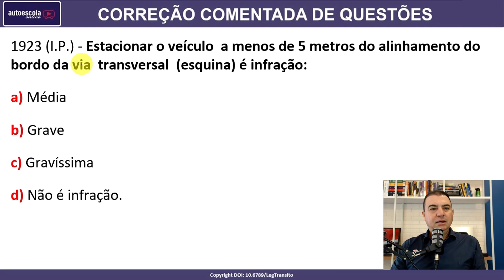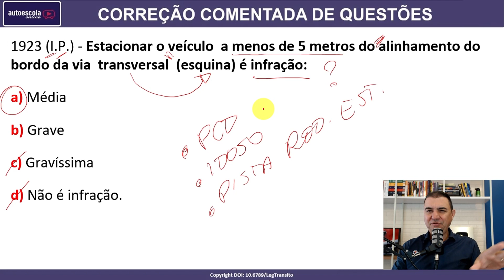Estacionar o veículo a menos de 5 metros do alinhamento do bordo da via transversal... #1923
1923 (I.P.) - Estacionar o veículo  a menos de 5 metros do alinhamento do bordo da via  transversal  (esquina) é infração:

a) média .
b) grave .
c) gravissima
d) não é infração .

SIMULADOS ATUALIZADOS